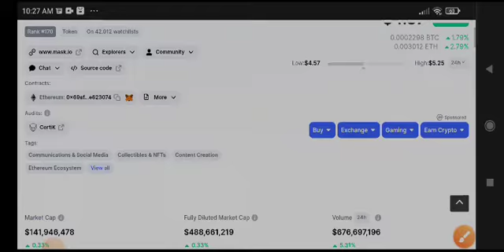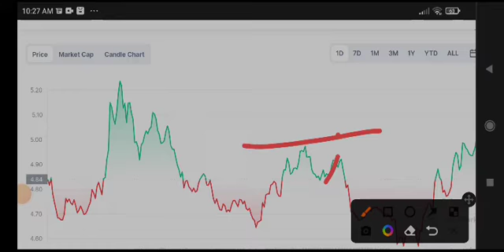Mask coin News Today! Mask Price Prediction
Queries Solved:
1.  today target
2.  price today
3.  price prediction
4.  token today target

mask coin,mask network,best web 3.0 project,altcoins,best altcoin to invest in 2022,mask coin in hindi,mask coin tradingview,mask coin crypto,mask coin binance,mask coin all time high,mask coin news,mask coin news today,mask coin price prediction,altcoin to by today,best web3 coin,best web3 coin in 2022, mask Telegram Free Signals Group Join Now

Queries Solved:
1.  today target
2.  price today
3.  price prediction
4.  token today target